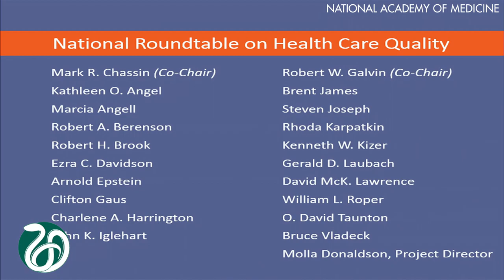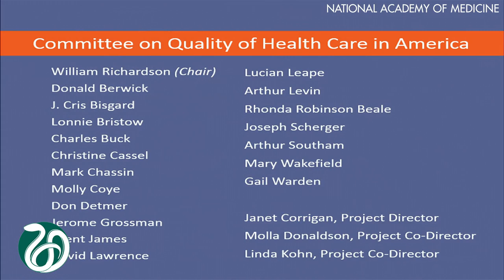Panel 1 - Shine